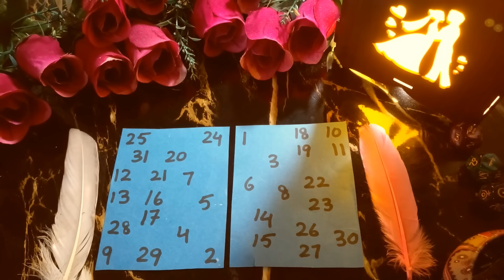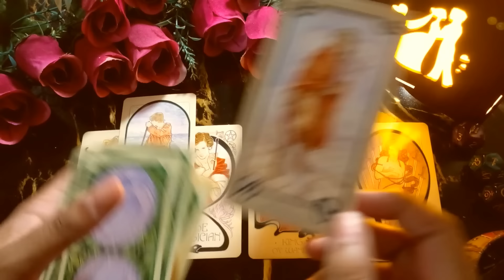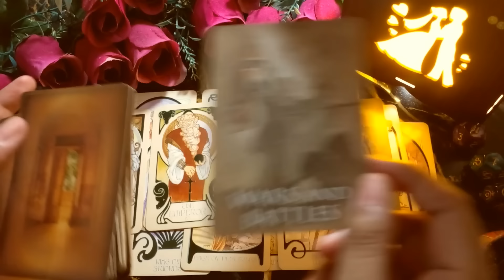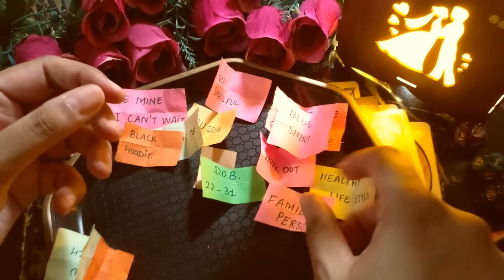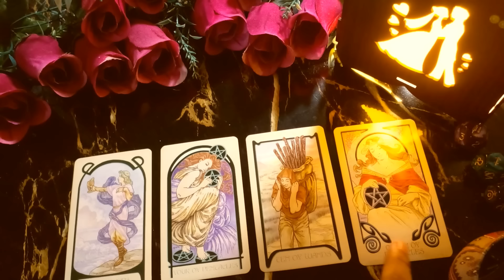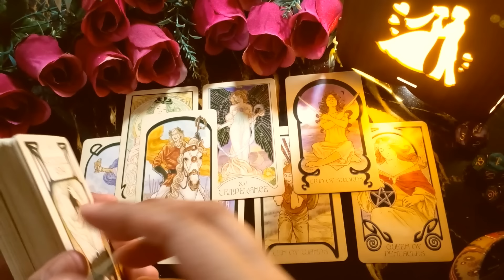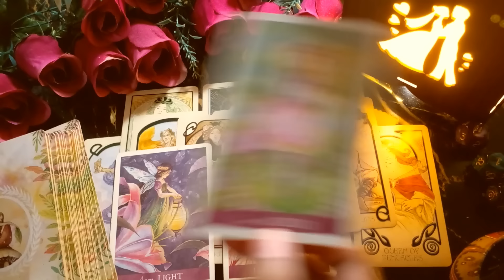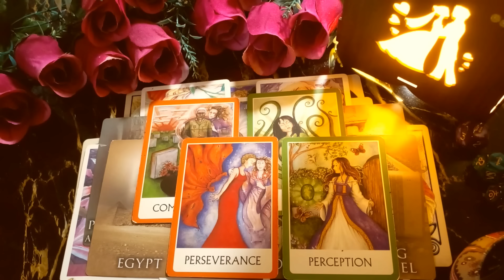Pick a card tarot reading hindi who is coming as future spouse husband to marry you shadi kab hogi